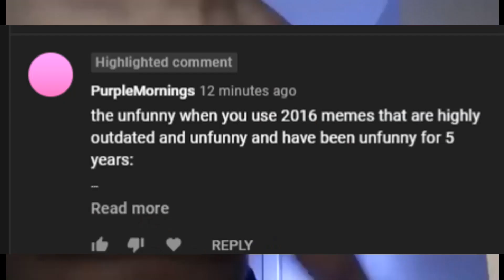The Best of Kristian_ph in Beamng Drive #6 (600 Subscriber Special)